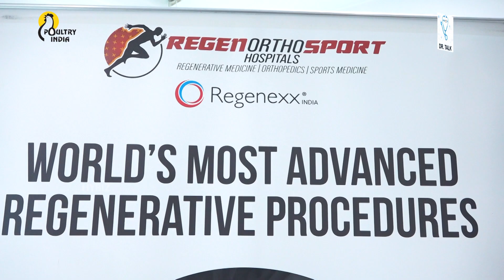Regenerative Medicine In Orthopedics | Dr Venkatesh Movva | Regen Ortho Sport | Hybiz Dr Talks